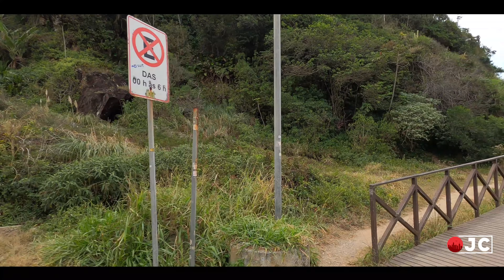Praia Brava de Bike - Itajaí - Santa Catarina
No vídeo de hoje eu vou levar voces pra dar uma volta de bicicleta pela Praia Brava de Itajaí, umas das praias mais conhecidas de Santa Catarina.

Fala JC é um canal especializado em images em 4k da cidade de Balneário Camboriú  e região, meu nome é Jeferson, sou Engenheiro Civil e apaixonado por arranha-céus.

🎵 Track Info:

Title: Bad Love (Vocal Edit) by Niwel